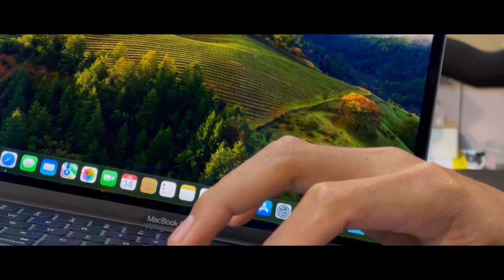Proses Perbaikan Device Macbook Tipe A2338 Kerusakan Lcd & Touch Bar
Electro Mobile Apple Repair Service Store (iRepair Tim) adalah Profesional Apple Repair Store Dengan Spesialisasi Perbaikan untuk Kerusakan Hardware/Software pada Semua Seri Apple Device seperti iPhone, MacBook, iPad, iMac, iWatch, AirPods, dan MagSafe.

Semua Pengerjaan Service Dilakukan Langsung Oleh Pakar Teknisi Apple Kami. Dukungan Sparepart dan Infrastruktur dalam Ekosistem Apple Menjadikan Toko Kami Salah Satu Rekomendasi Terbaik Untuk Setiap Masalah pada Piranti Apple Anda.

Toko Kami Berlokasi di:

- WTC e-Mall Lantai 2, No. 810, Kota Surabaya.
- WTC e-Mall Lantai 2, No. 816, Kota Surabaya.
- WTC e-Mall Lantai 2, No. 227, Kota Surabaya.

Temukan Lokasi Apple Care Terpercaya dengan Jaminan Service Cepat, Harga Murah, Bisa Ditunggu, Good Aftersales, dan Bergaransi.

Untuk Konsultasi Gratis, Estimasi Online Check Up, dan Janji Temu!

Best Regards